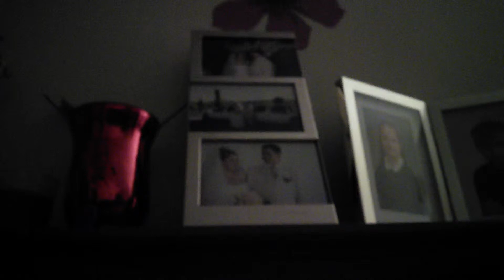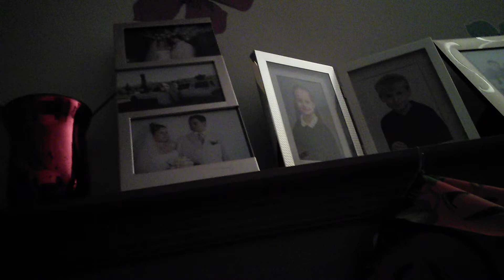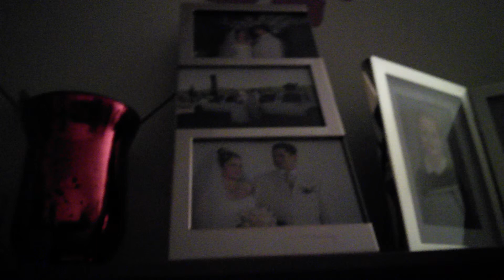1 November 2016